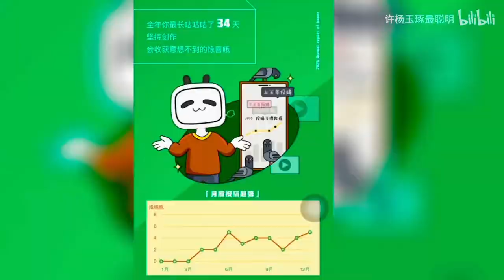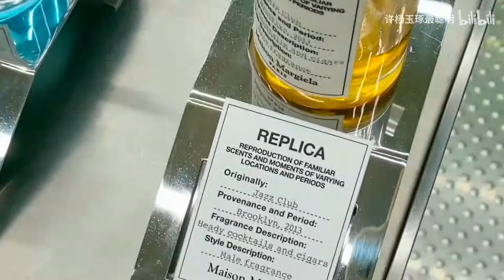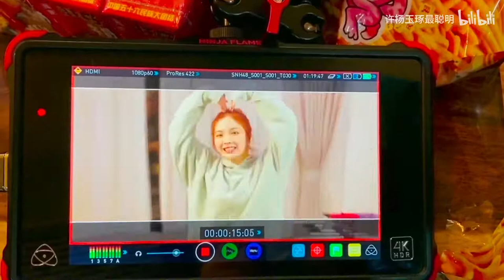[210211] Eliwa‘s Vlog | New Year's Stage｜Sharing Winter Outfits｜Company Year-End Team Building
title cont.